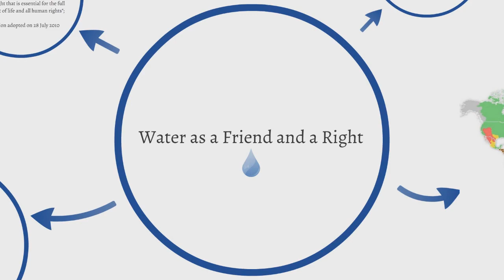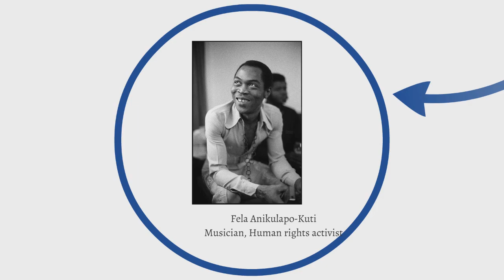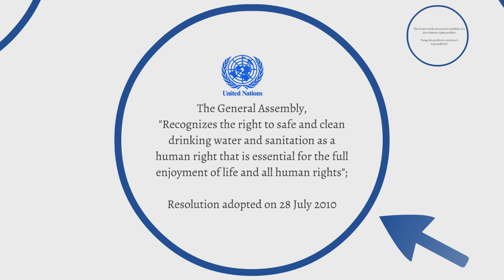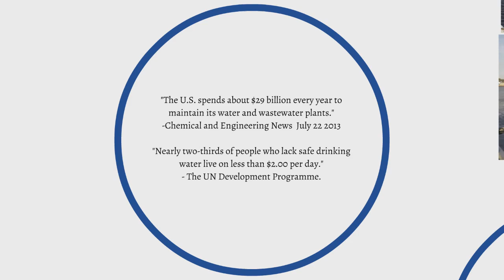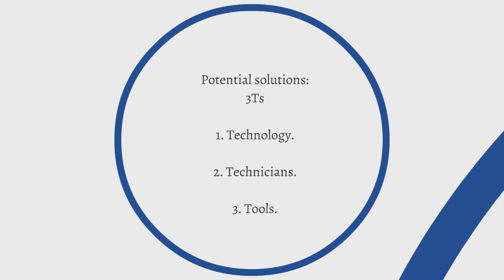Water as a Friend and a Right | Wasiu Lawal | TEDxUTA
Although the United Nations has declared the "Right to Water" as a fundamental human right, more than 10% of the world's population lacks access to clean water and sanitation. It is also no coincidence that majority of the people who lack access to water also happen to be some of the poorest.
This talk discusses how this issue is more of a "Human Rights" issue than an economic issue and how it could possibly be tackled.

Wasiu is currently a Ph.D. student in the Earth and Environmental Sciences department
where he’s working on the development of treatment processes for the removal of persistent organic contaminants in water using nano particles.  Though he was born in the U.S., he lived in Nigeria for over 20 years before returning 9 years ago.
He is currently the President of the Graduate Student Senate and is also active in a number of organizations off campus including the American Chemical Society.  Wasiu currently lives in Arlington Texas with his wife and is a big fan of the Arsenal soccer team and the Houston Texans.